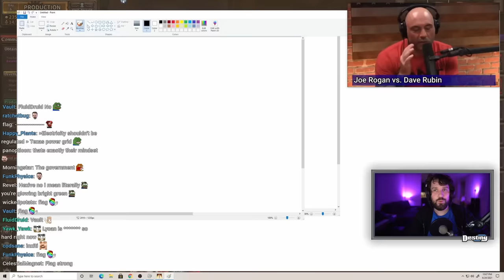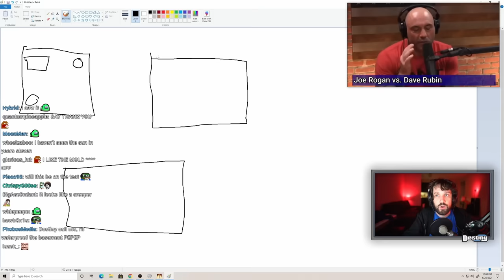Most EMBARRASSING Right Wing Debate Moments | FAIL COMPILATION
A compilation of embarrassing right wing debate moments ft Joe Rogan, Steven Crowder, Dave Rubin, Ben Shapiro, Jesse Lee Peterson, Candace Owens, Michael Knowles and more get destroyed by facts and logic...

Here's Why the Right is AFRAID to Debate the Left (ORIGINAL VIDEO)